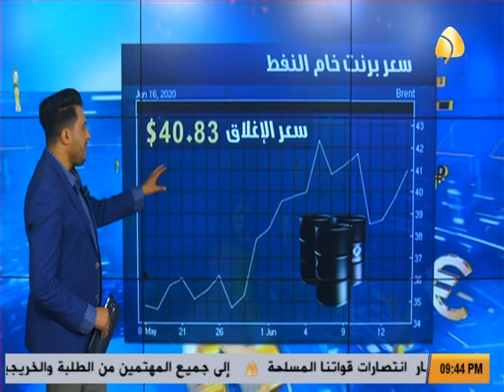الاقتصادية من قناة ليبيا الحدث [ 16.06.2020 ]